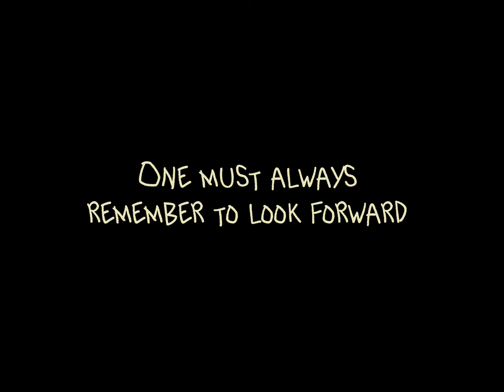A Secret In The Temple “FAKE” TRAILER